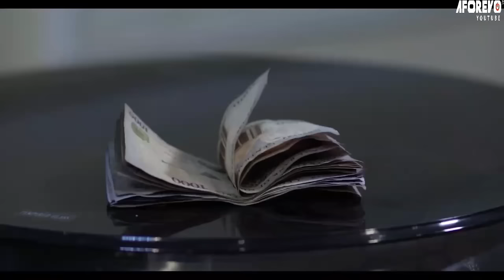COMMENT J’AI DÉCOUVERT QUE MA MÈRE TROMPAIT MON PÈRE - FILM NIGÉRIAN EN FRANÇAIS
Un film nigérian en français Avec: Dave Ogbeni, Stella Ukwueze, Toosweet Annan

French 15 SECONDS